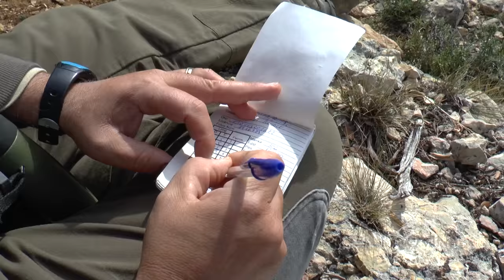Hunting Beceite Ibex in Spain / 2015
Benoit hôtelier camarguais , affectionne la chasse sportive du gibier de montagne , il avait récolté il y a quelques années une ibex de la sierra Nevada,  prés de grenade , collectionneur , il désirait poursuivre sa quête espagnole . Anthony Ovini devenu au fil de ses aventures cynégétiques un ami , l'a guidé au cœur de la réserve du massif d'Els Ports . Je vous laisse découvrir notre expéditions en images ...

Benoit hotel Camargue, loves sport hunting of mountain game, he had collected a few years ago a grenade Ronda ibex meadows, collector, he wanted to continue his Spanish quest. Anthony Ovini become over its hunting adventures friend, has guided the heart of the reserve of the massif of Els Ports. I let you discover our expeditions in pictures.